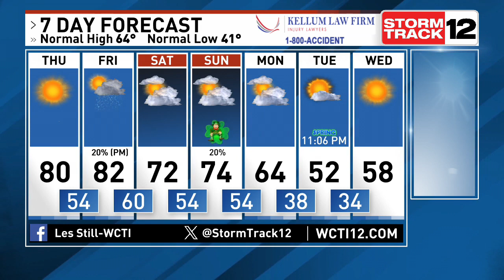North Carolina Meteorologist Les Still Is Tracking Sunshine & Warmth Continuing